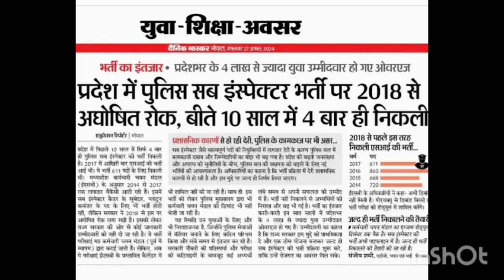MPSI Bharti Today News